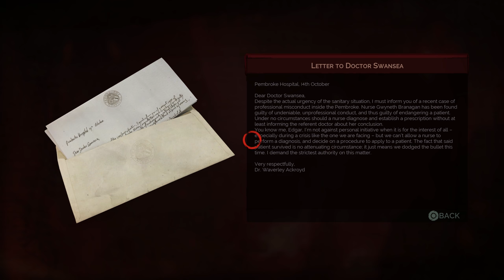VAMPYR Walkthrough Gameplay Part 19 - Stalkers (4K Let's Play Commentary)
VAMPYR Gameplay Walkthrough Part 1 - First Hour!!! (4K Let's Play Commentary)

VAMPYR Walkthrough! Walkthrough and Let's Play Playthrough of VAMPYR with Live Gameplay and Commentary in 4K high definition. This VAMPYR walkthrough will be completed showcasing every level, mission, boss, and story ending.

Vampyr is an action role-playing game played from a third-person perspective.[1] The player controls the game's protagonist Jonathan E. Reid,[2] a doctor who was made into a vampire, and whose thirst for blood compels him to kill innocent people. To do this successfully, he must gather information about his targets—study and change their habits, collect clues, and maintain certain relationships by communicating with the sixty inhabitants of London, which serves as a fictionalised semi-open world built around hubs of seamless neighbourhoods tethered to other interlinking areas. It is possible to finish the game without taking a life, which best preserves the character's cover as a doctor but leaves him nearly incapable of levelling up. Killing no one unlocks one of four different endings. There is a skill tree that facilitates the improvement of abilities, which is fuelled by experience points gained from blood and, alternatively, investigation. The branches of the skill tree concern shadow, instinct, and social abilities

Developer: Dontnod Entertainment
Publisher: Focus Home Entertainment
Release: June 5, 2018
Genre: Action Role-playing Game
Platforms: PlayStation 4, Xbox One, Windows PC